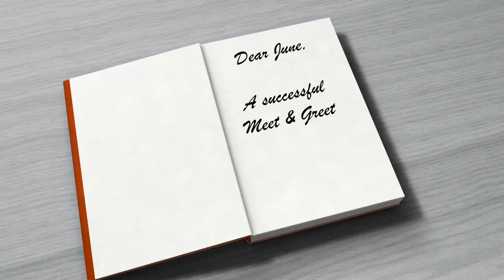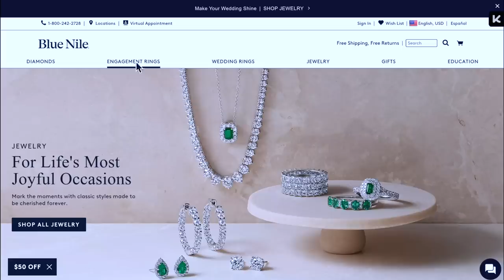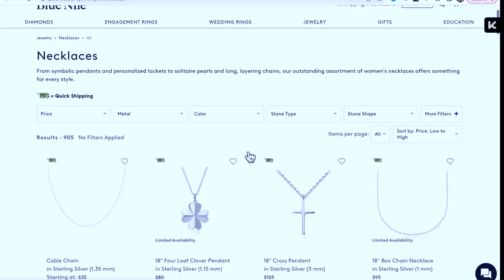Big Thank You To Our Successful Jo Malone Shop | Dear June Diary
Snap: Peyton.charles

Hi Peypals!

In this daily vlog and Dear June Diary we are at the Jo Malone Shop & Meet and I got to meet some of the most successful and beautiful women who support me! It was so good to meet yall and I am so happy we have a network filled with postive boss women who love smelling good like me! Also, look who came down from New York to support! Hope you enjoy the vlog!

SHOP ITEMS SHOWN:
Huda Beauty Foundation shade Dulce le Dulce
Too Faced Concealer
Fenty Beauty Brow Pencil
Tarte Shape Contour
Tarte Liquid Eyeliner
Venus Eyeshadow Palette
One Size Beauty Setting Powder
Givenchy Prism Setting Powder
Makeup Forever Liquid Lipstick
Tarte Mascara
Pink Mules

Chapters
00:00:00 Intro

Please send to:
Peyton Charles